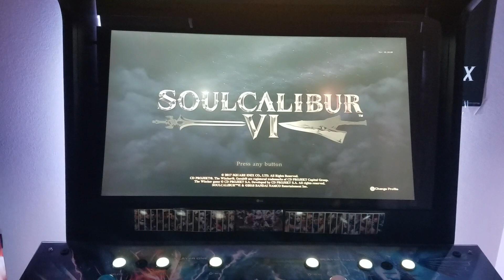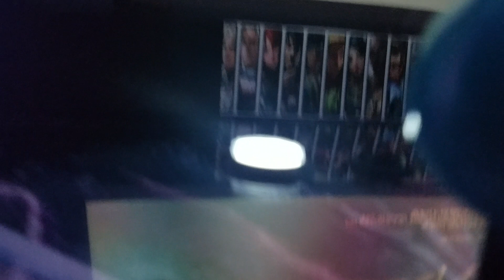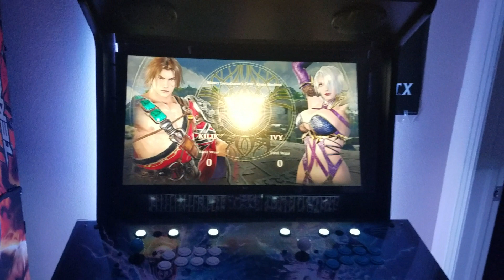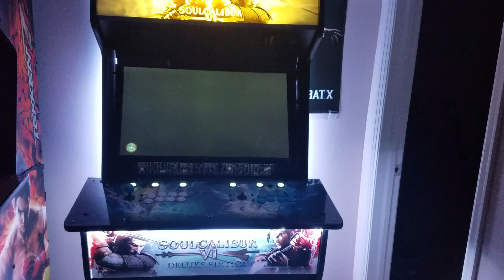Soul Calibur 6 Arcade Cabinet (4K UHD) Xboxone X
Finally built a Soul Calibur cabinet. Decided to do the full 4k UHD powered by Xboxone X and built by me Marques.  Will do a breakdown video soon as well